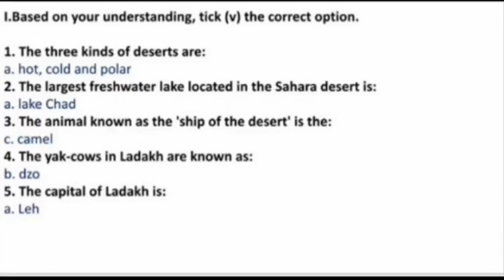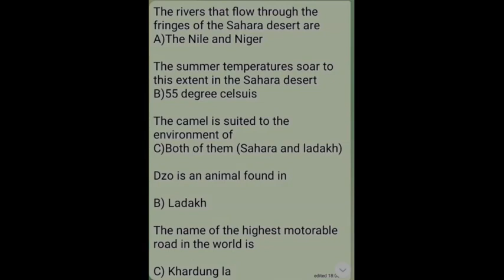FOOTPRINTS VII = LIFE IN THE DESERT REGIONS EXERCISES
FOOTPRINTS VII =
LIFE IN THE DESERT REGIONS  EXERCISES